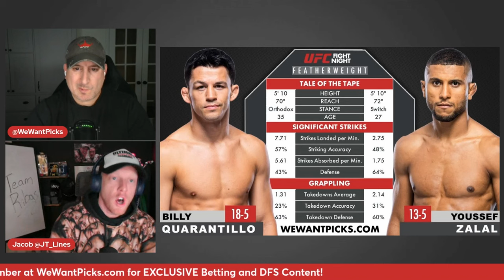UFC Vegas 89: Billy Quarantillo vs. Youssef Zalal Prediction, Bets & DraftKings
The We Want Picks crew break down the UFC Vegas 89: Billy Quarantillo vs. Youssef Zalal fight, giving you their Picks, Predictions, Bets and DraftKings Plays!

UFC Vegas 89: Ribas vs. Namajunas
Mohammed Usman vs. Mick Parkin
Igor Severino vs. Andre Lima
Montserrat Rendon vs. Darya Zheleznyakova
Steven Nguyen vs. Jarno Errens
Miles Johns vs. Cody Gibson
Ricardo Ramos vs. Julian Erosa
Trey Ogden vs. Kurt Holobaugh
Luis Pajuelo vs. Fernando Padilla
Billy Quarantillo vs. Youssef Zalal
Payton Talbott vs. Cameron Saaiman
Edmen Shahbazyan vs. AJ Dobson
Karl Williams vs. Justin Tafa
Amanda Ribas vs. Rose Namajunas